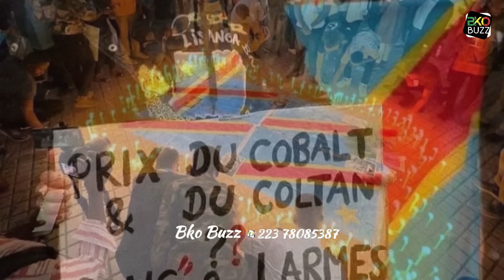Urgent : Aïcha Tremblé et Dj Domi Victime d’un Accident, Côte d'Ivoire...